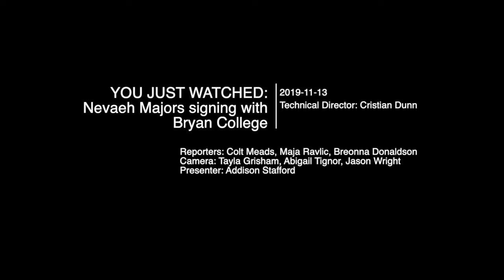Nevaeh Majors signs with Bryan College